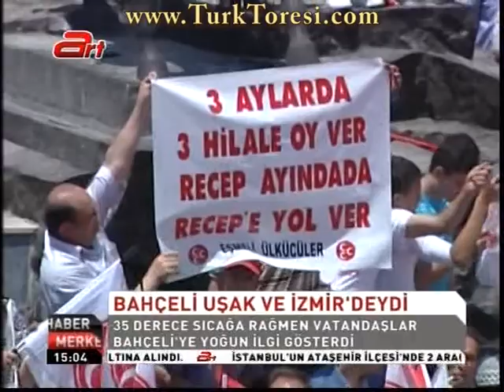Haber Merkezi - 8 haziran 2011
Konular:

-Bahçeli Uşak ve İzmir'deydi
-12 Eylül Soruşturması
-Amerika'nın Sesi Radyosu